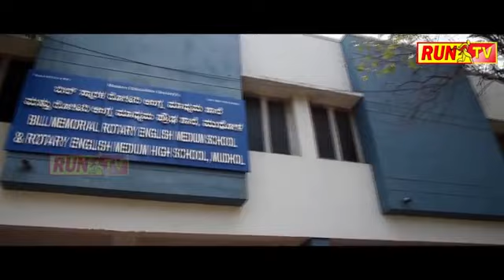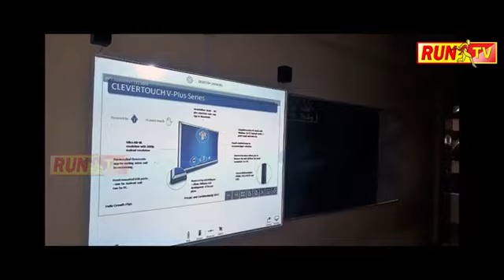🌼🌼💐ಶ್ರೀ ಭುವನೇಶ್ವರಿ ದೇವಿಯ ಭುವನೋತ್ಸವ ಕಾರ್ಯಕ್ರಮದಲ್ಲಿ ಅಂಬಾರಿ ಉತ್ಸವದಲ್ಲಿ ಮೆರಗು ನೀಡಿದ ಗೊಂಬೆ ಕುಣಿತ🌼🌼💐💐